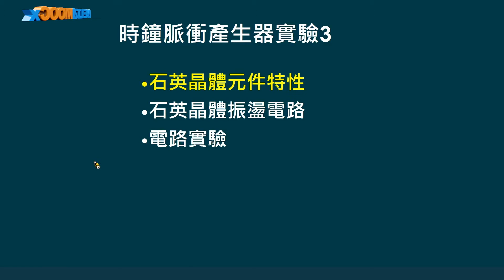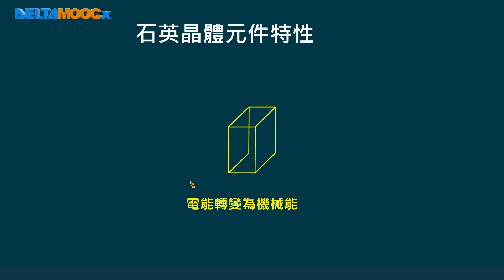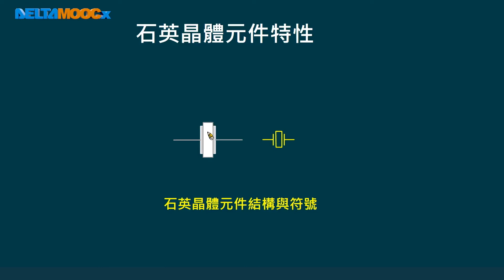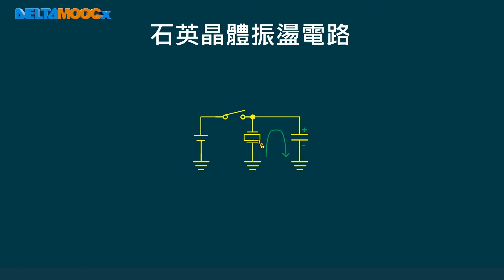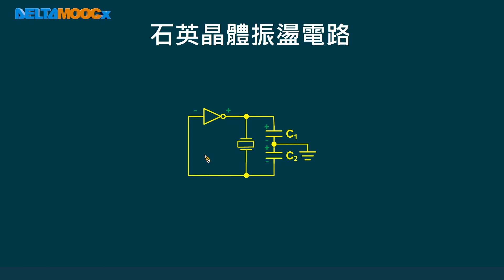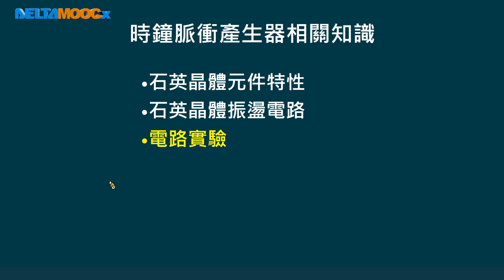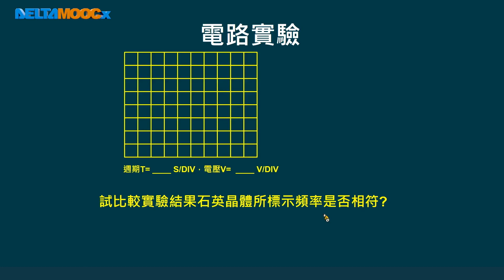高中數位邏輯實習_循序邏輯電路應用實驗_時鐘脈衝產生器實驗3_鄭旺泉